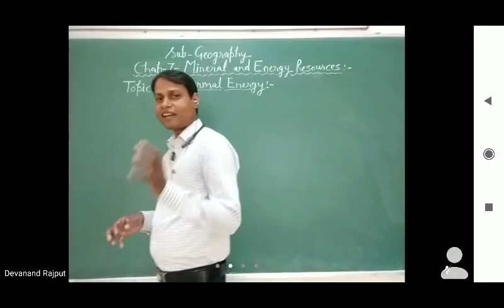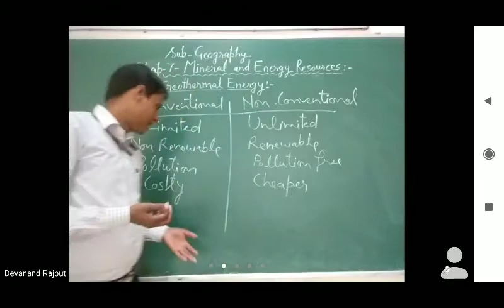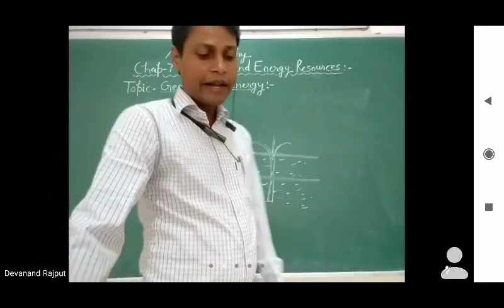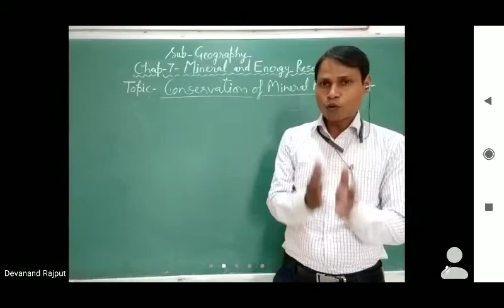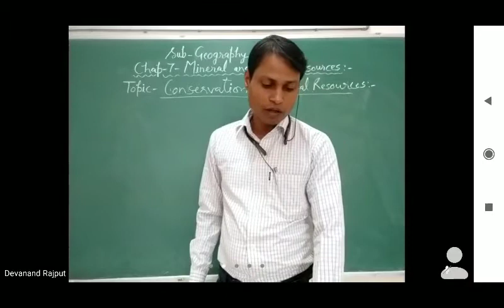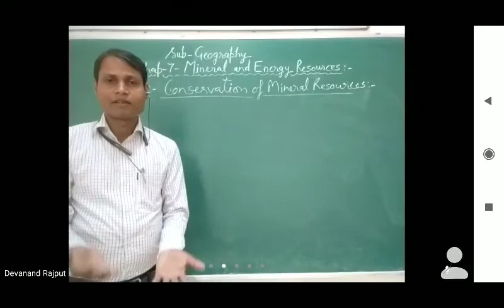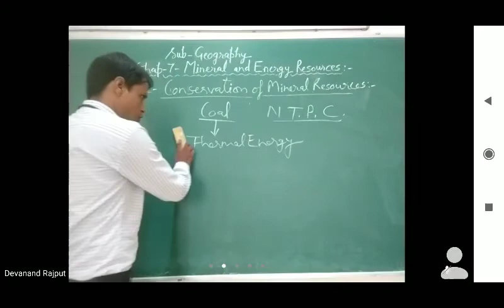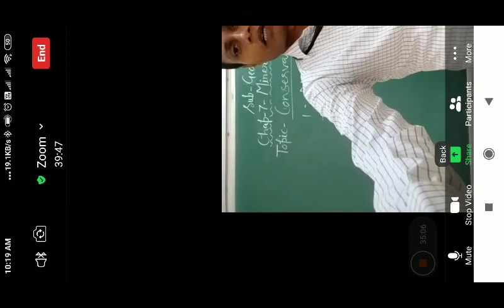Class 12 chap -7 mineral and energy resources